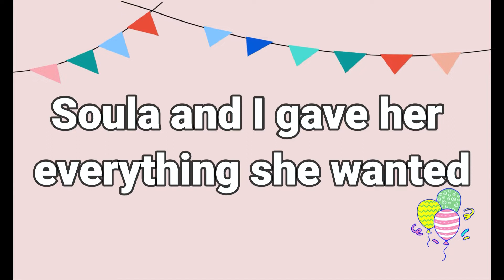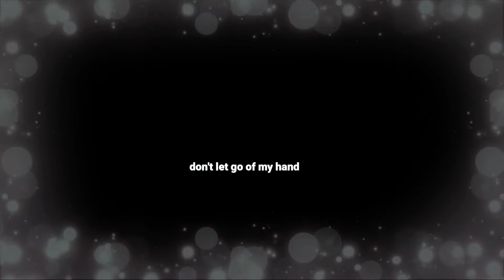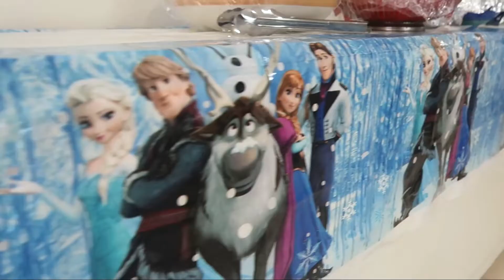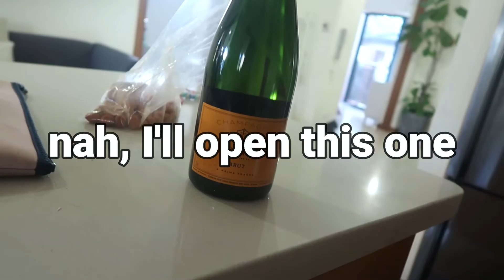Frozen Party - ELSA pops in and has tequila?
Our sweet angel turned 5 and she.got.it.all.